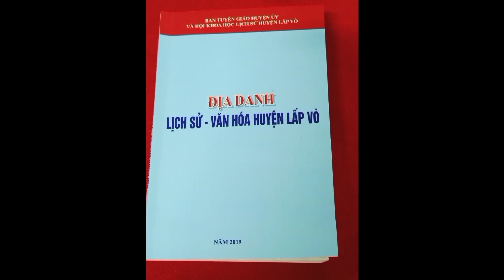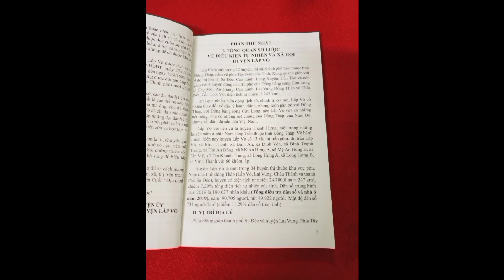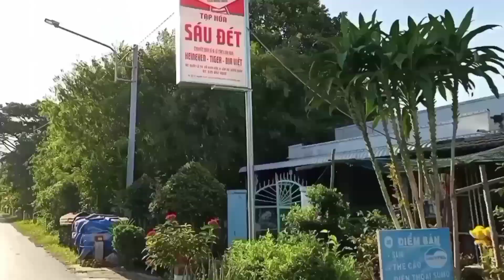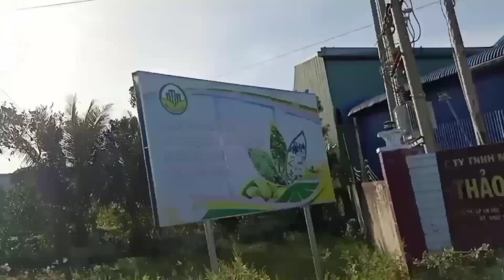Quê hương Lấp Vò ( quyển sách Địa danh - Lịch Sử - Văn hoá huyện Lấp Vò), p1.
Quyển sách Địa danh- Lịch sử - văn hoá huyện Lấp Vò do Ban Tuyên Giáo huyện uỷ và Hội KHLS huyện Lấp Vò thực hiện năm 2019.